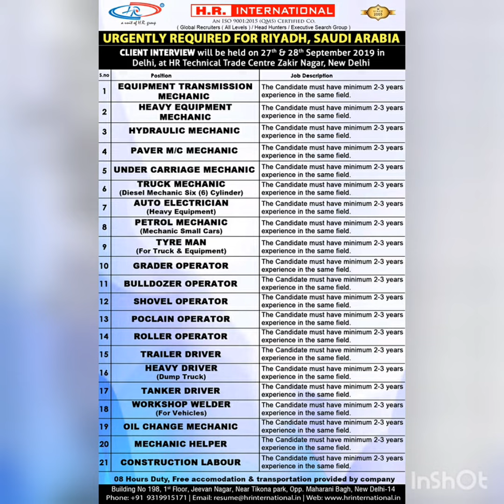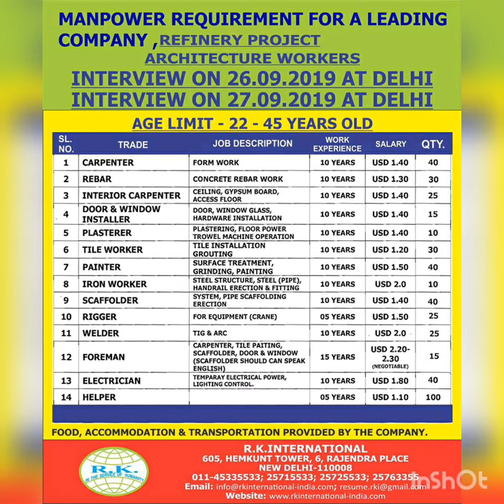Gulf Jobs Recruitment Assignment Abroad Times 21 September 2019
21 september 2019.
abroad times, Assignment Abroad.
assignment abroad times 21/09/2019
assignment abroad times epaper free.
assignment abroad times epaper saturday 21/09/2019
assignment abroad times epaper today video 2019
Assignment abroad times full video now.
Assignment Abroad times Newspaper for all state in India
assignment abroad times video.
assignment abroad times video 2019
Assignment Abroad Times- 21st September 2019
assignment paper.
Assignments Abroad Times Newspaper.
Asssignment abroad times 2019
overseas assignment.
overseas assignment video today download.
overseas assignments.
overseas assignments news paper today.
overseas assignments paper mumbai
Time Channel